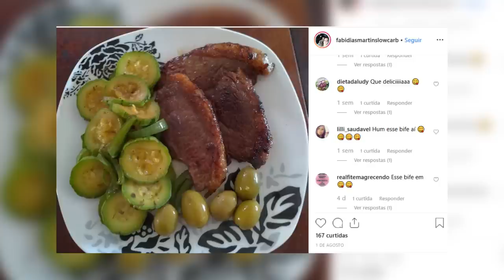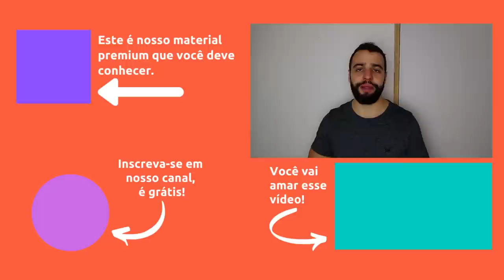Dieta Cetogênica: O Que É, E Como Seguir CORRETAMENTE | (Resumo completo da dieta cetogênica)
Hoje você vai aprender exatamente o que é uma dieta cetogênica - incluindo quais alimentos comer, exemplos de pratos, e variações comuns que você pode adotar para emagrecer com sucesso e alegria.

Por exemplo, a cetogênica pode funcionar para pessoas vegetarianas, pessoas carnívoras, pessoas que adoram cozinhar, pessoas que não gostam de cozinhar, pessoas que comem fora de casa...

Enfim, ela é uma dieta altamente versátil, e assistindo até o final você vai saber também
- como seguir a cetogênica corretamente,
- top 3 dicas que separam o sucesso do fracasso da dieta cetogênica, e
- quais as 2 formas de aprender a fazer dieta cetogênica do jeito certo.

Comenta aqui embaixo qual assunto você quer saber mais!

Você viu agora a pontinha do iceberg no que se refere a dieta cetogenica.

Mas existem nuances, detalhes, e informações que é importante ter em mente se você quiser transformar essa estratégia alimentar em um verdadeiro estilo de vida.

Afinal de contas, emagrecer é incrível - mas é melhor ainda quando você consegue manter os resultados, e mudar seus hábitos alimentares.

Porque, assim, vai conseguir seguir a cetogênica sem esforço - sem parecer que é uma "dieta restritiva".

Em vez disso, vai ser simplesmente a maneira com que você se alimenta: uma maneira baseada em comidas gostosas, comendo até a saciedade (sem passar fome), com muitos nutrientes, e para o resto da vida.

Imagine a sensação de paz que você vai sentir ao descobrir que nunca mais tem que pensar em emagrecer - porque isso acontece de forma automática e sem esforço!

Por isso que recomendamos que participe do nosso programa Guia Dieta Cetogênica.

Porque nele você vai ter acesso às exatas táticas e estratégias que nós mesmos utilizamos para montar os nossos cardápios do dia a dia.

Além de ter acesso ao passo a passo para começar a cetogênica e transformar em um estilo de vida.

Vai descobrir os exatos métodos já ajudaram centenas de alunos e alunas a ter resultados duradouros com a alimentação - sem deficiência de nutrientes, sem sofrimento, e sem deixar que "Fazer dieta" vire o centro da sua vida.

Tenha acesso imediato a este conhecimento todo de maneira 100% online - basta fazer sua inscrição

Nos vemos lá dentro!

(Bônus: Se você lê a descrição e chegou até aqui, deixe um comentário com a hashtag EuLeioADescricao para a gente saber que vale a pena continuarmos caprichando nos vídeos de receitas e de dieta low-carb e cetogênica, e sempre colocando mais informações neste espaço.)